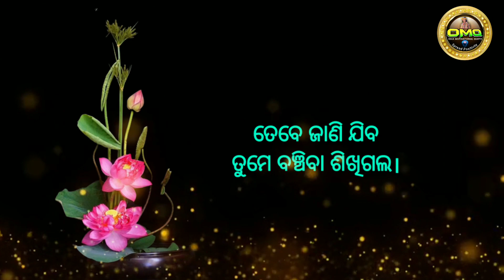ପରମ ଶତ୍ରୁ ଯଦି ତୁମ ପାଖରେ || ସତ ନିତିବାଣୀ || True Ethics || Odia Nitibai Video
ପରମ ଶତ୍ରୁ ଯଦି ତୁମ ପାଖରେ || ସତ ନିତିବାଣୀ || True Ethics || Odia Nitibai Video ||  @OMQ

Welcome
Hello friends